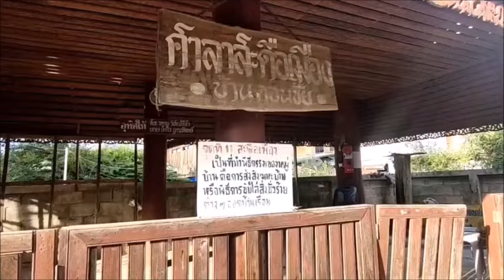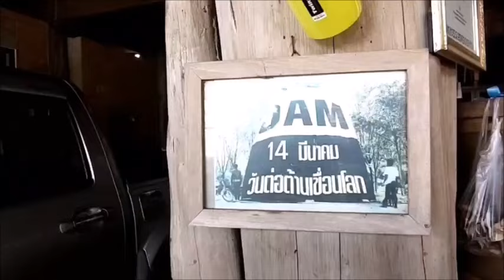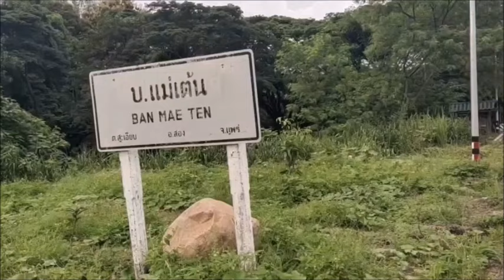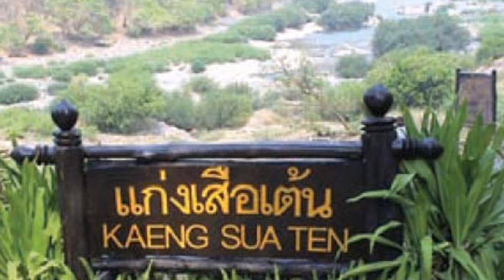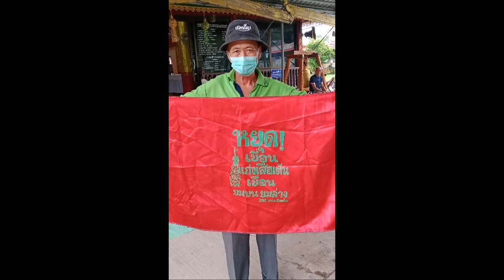คนสะเอียบจ่อปิดหมู่บ้านซ้ำ ตะกอนยมพรึ่บ! ต้านเขื่อนแก่งเสือเต้นรีเทิร์น : เรื่องเด่นทั่วไทย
พรึ่บทันที..คนสะเอียบนัดสาปแช่ง “ปลอด-อ้วน-สมศักดิ์”ต้านปลุกผีเขื่อนแก่งเสือเต้น

เกือบ 40 ปี..สำหรับการศึกษา-ผลักดันโครงการก่อสร้าง “เขื่อนแก่งเสือเต้น” เหนือที่ทำการอุทยานแห่งชาติแม่ยม อ.สอง จ.แพร่ ราว 2 กิโลเมตร พร้อมๆกับกระแสต่อต้านของคนในพื้นที่ โดยเฉพาะชาวสะเอียบ ที่จะลุกฮือทุกครั้งเมื่อมีการพูดถึง และเจตนารมย์ต้านเขื่อนก็ถูกส่งต่อรุ่นสู่รุ่น ซึ่งเห็นได้ชัดเจนผ่านเยาวชนตะกอนยม จนโครงการถูกเก็บพับเข้าลิ้นชักหลายต่อหลายครั้งห้วงเกือบครึ่งศตวรรษที่ผ่านมา

เช่นเดียวกับปี 2567 หลังน้ำท่วมใหญ่เมืองแพร่ เรื่อยไปถึงสุโขทัย “เขื่อนแก่งเสือเต้น” ก็ถูกปลุกผีขึ้นมาอีกครั้ง และแน่นอนว่า กระแสต่อต้าน ก็ปรากฎขึ้นทันทีเช่นกัน